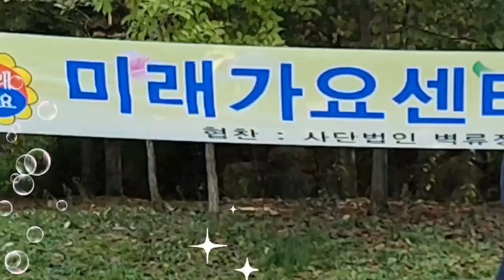☆미래가요센터 특별공연☆가수:민성☆1.몰랐네(타이틀곡) 2:친구야(신곡)장소:소요산 야외공연장☆